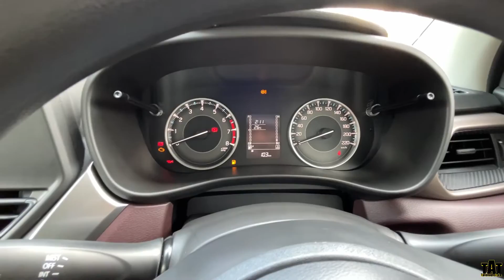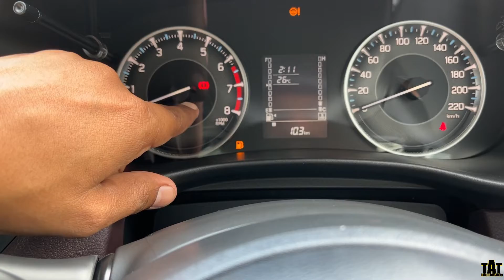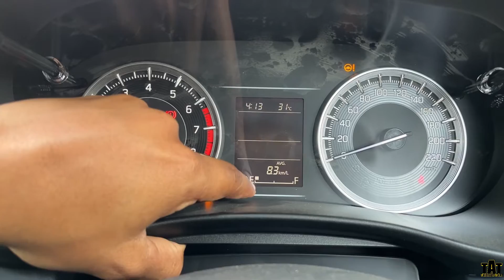New Maruti Fronx Base Model VS Baleno Base Model Comparison|Baleno Sigma Base VS Fronx Sigma Base